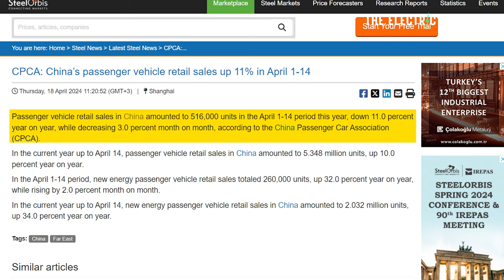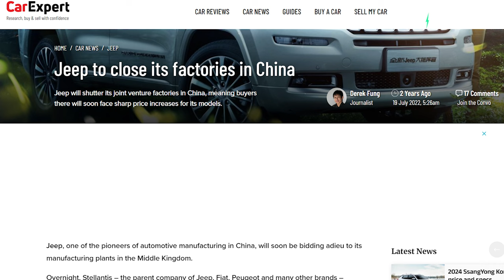China’s EV sales pass 50% - Toyota Camry & Nissan Sylphy crash 60%